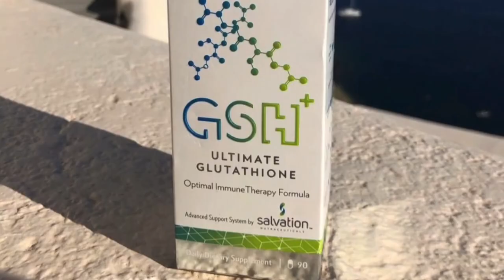Zero Limits Living Ep. 47 Special Guest: Maria Duenas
Welcome to another episode of Zero Limits Living with your favorite host, Dr. Joe Vitale! Tune in for this week's interview with fellow Luxe Host Maria Duenas! Maria is creator and owner of Deelish Events, a premiere Event Planner in the LA Region. She is also Host of Luxe Media Studios "The Entrepreneur Soiree" She took Covid problems and still turned out fantastic events during lockdown and is quickly rising in the entrepreneur scene.